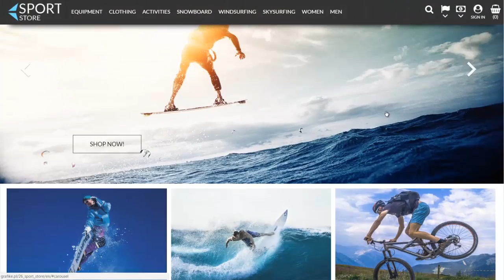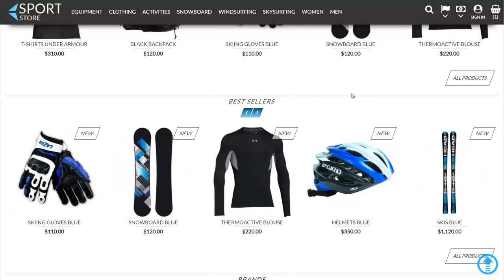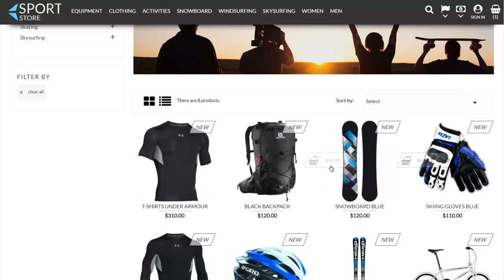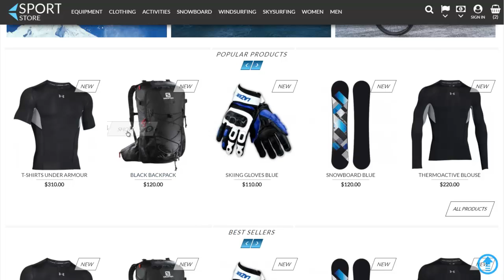Theme Prestashop Sport Store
Sport Store is fully responsive Prestashop Theme dedicated for all types sport shops. It has many attractive animations, modern and attractive design.